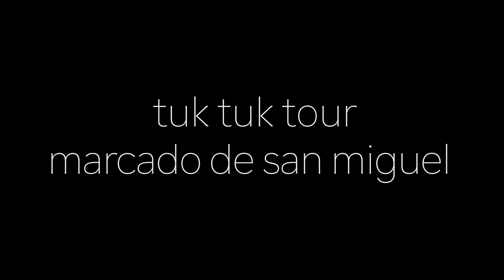Tuk Tuk Tour and the Mercado de San Miguel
A golf cart tour in downtown Madrid revealed many secrets of the culture, the people, and the capital city of Spain. A color commentary of this excurrision are shared in the coffee table book, "The Curious Tales of Rich & Monica, Scott & Petey, Lost on the Camino, September 2023."